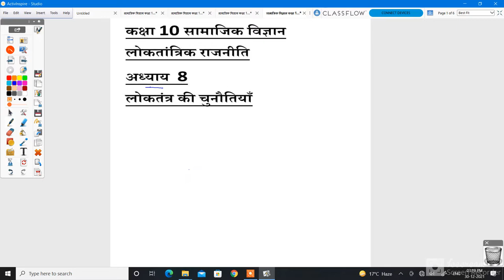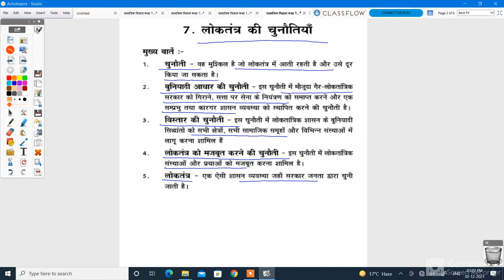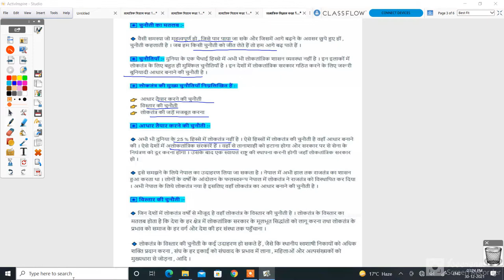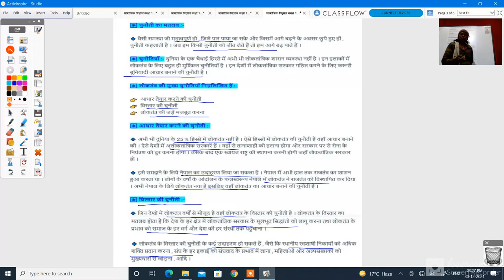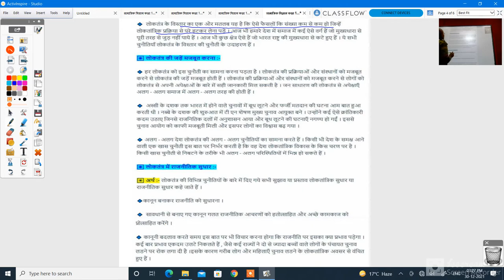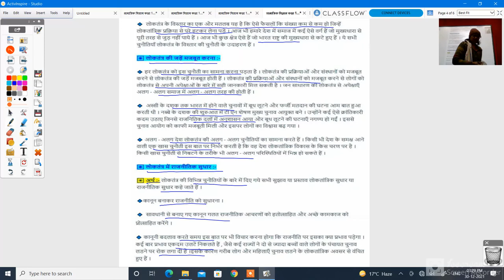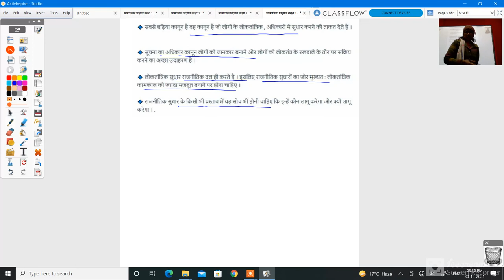कक्षा 10 सामाजिक विज्ञान लोकतंत्र की चुनौतियाँ